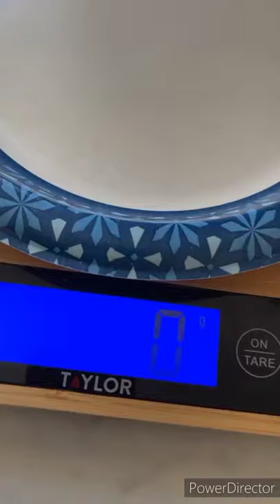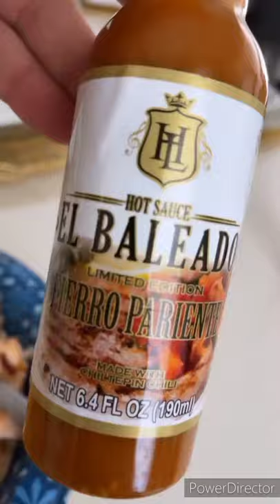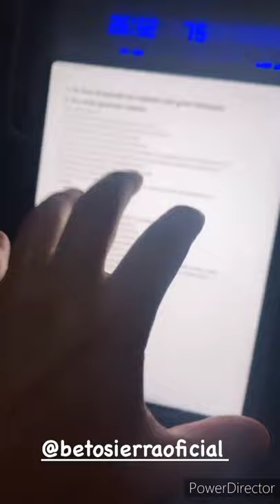💋Fans K€N¡A 👛Larry hernandez💖& FAMILIA🦄💐🌻